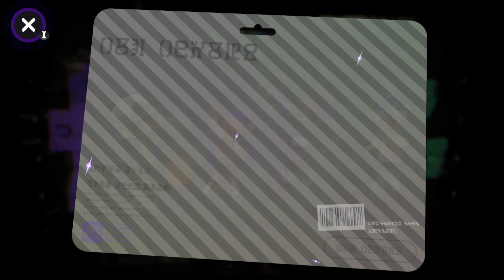DERRAMATIC CENTRÍFUGO ELEGANTE (KENSA SLOSHING MACHINE) | PROBANDO ARMAS | SPLATOON 2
¡Hola a tod@s! ¿Qué tal? En este vídeo os traigo un PROBANDO ARMAS EN SPLATOON 2, en este caso voy a probar el DERRAMATIC CENTRÍFUGO ELEGANTE (KENSA SLOSHING MACHINE) en partidas en Modo Territorial.

También puedes COMPARTIRLO con algún/a amig@ que le pueda interesar. Hasta luegooo!